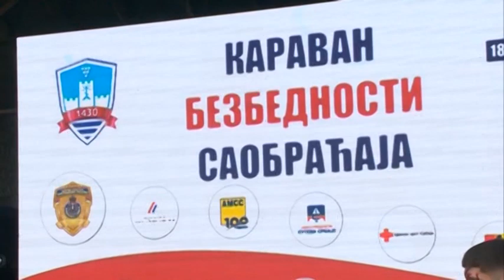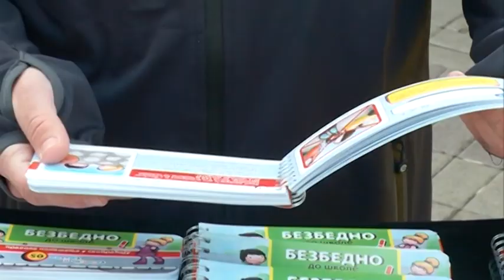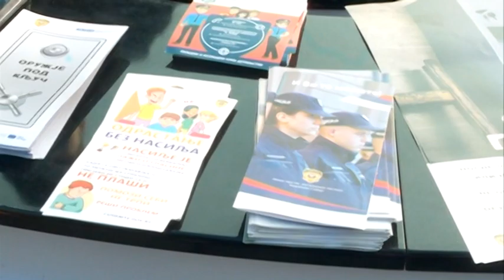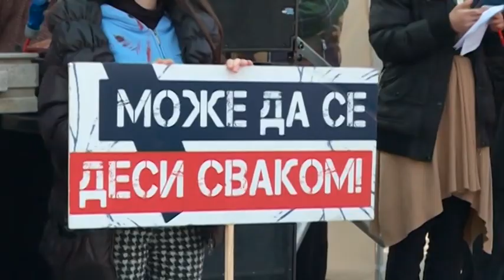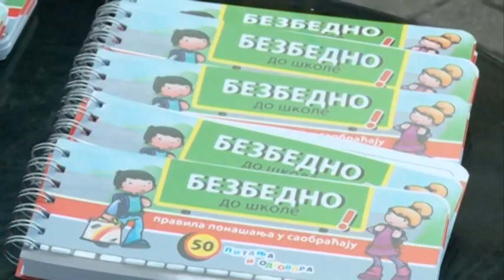KARAVAN BEZBEDNOSTI U SMEDEREVU